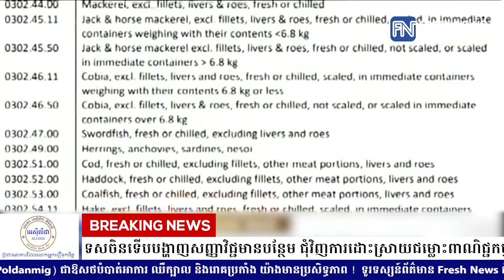សហរដ្ឋអាមេរិក និងប្រទេសចិនទើបបង្ហាញសញ្ញាវិជ្ជមានបន្ថែម ជុំវិញការដោះស្រាយជម្លោះពាណិជ្ជកម្ម...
* រាយការណ៍ព័ត៌មានដោយកញ្ញា  យឹម ចាន់ស្រីវីន  និងកញ្ញា  យ៉ង់ សក្គុណា,  ទូរទស្សន៍ Fresh News )